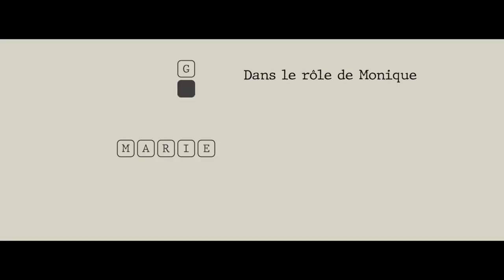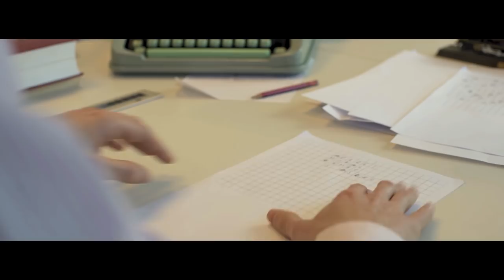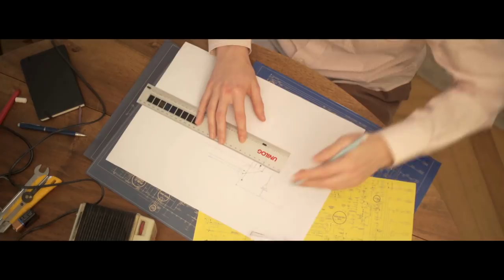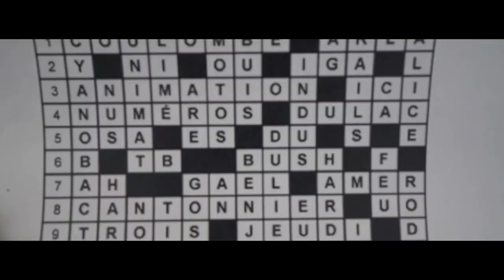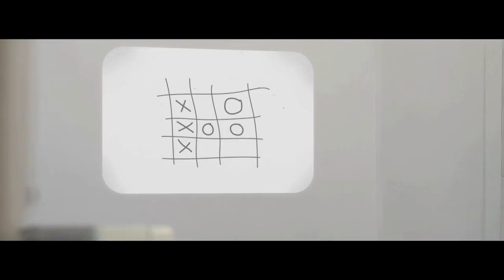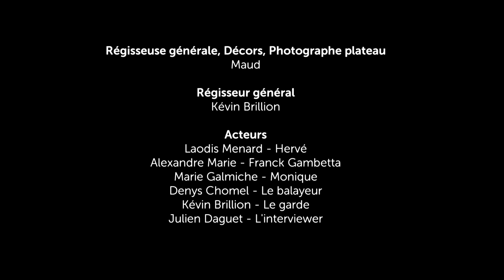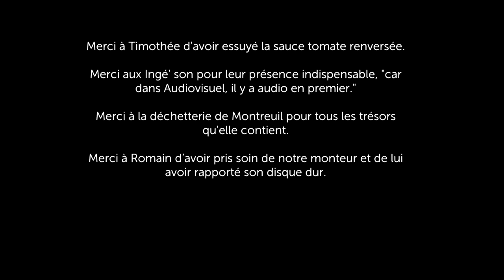Verbicrucix 3000 — Le Film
Hervé, verbicruciste, travaille au Télégraphe, grand journal parisien. Après quelques semaines de travail, il se rend compte que sa tâche s'avère extrêmement rébarbative et Fatigante. Inventif et ingénieux, Hervé va rapidement créer une machine permettant d'automatiser cette tâche répétitive. Mais c'était sans compter sur Franck, son goujat de patron qui va s'approprier son invention...

Avec : Laodis Menard, Alexandre Marie, Marie Galmiche, Denys Chomel, Kévin Brillion, Julien Daguet.

Mise en scène : Julien Daguet

Réalisation : Julien Marseille
Assistant Réalisation : Timothée Poincheval

Directeur de la photographie : Florian Corteel
Lumières et décors : Romain Peter, Maud Frichement
Cadreur : Simon Lucas

Monteur 1 : Florian Corteel
Monteur 2 : Julien Marseille

Prise de son : Jean-Elie Lecuy
Perchman : Baptiste Bertrand

HMC : Bérangère Martin

Régisseuse générale :  Maud Frichement
Régisseur général : Kévin Brillion

Photographe plateau : Maud Frichement

Production : Raclette Paradise Productions